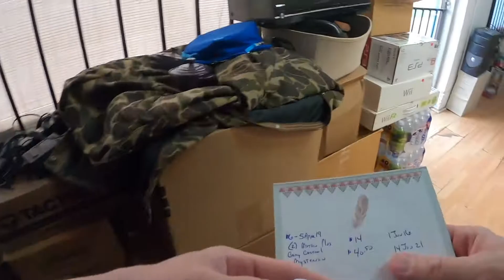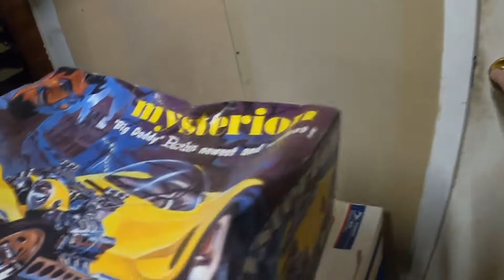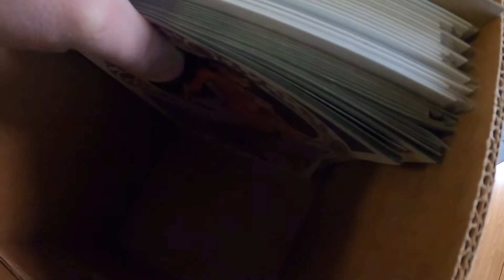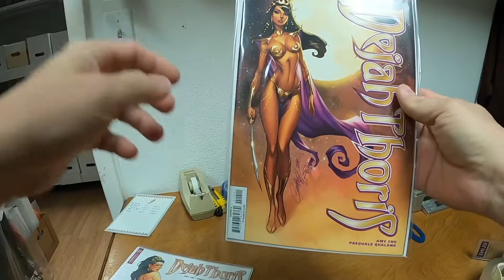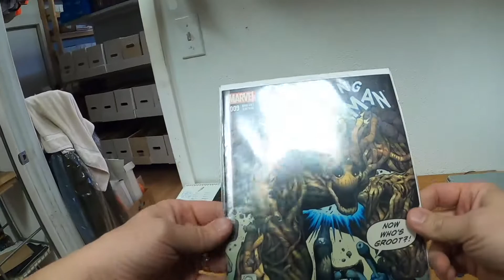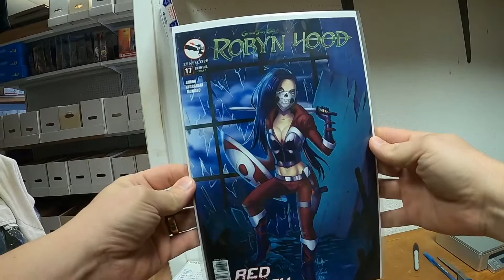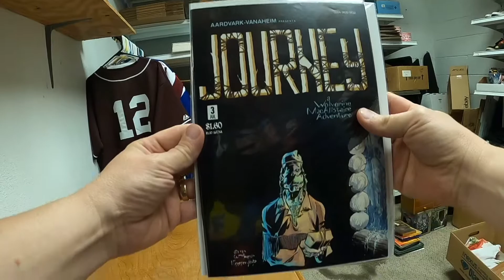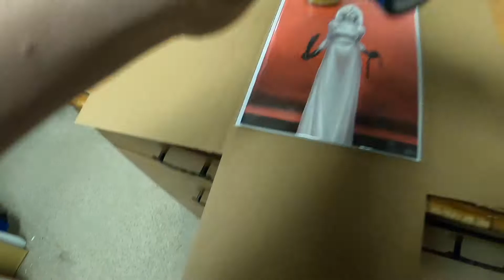More 4th of July weekend eBay sales.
Daily sales and packaging video of a full time reseller.